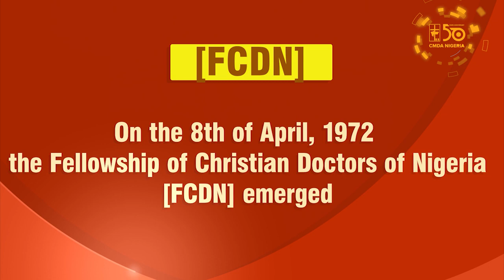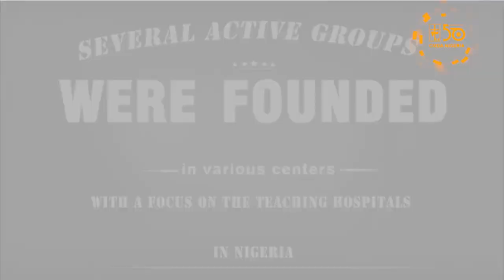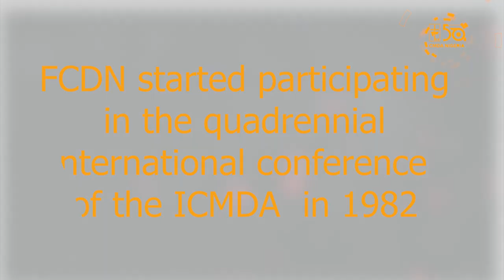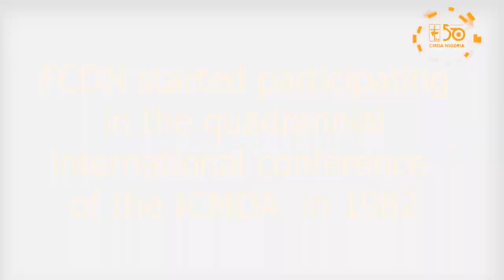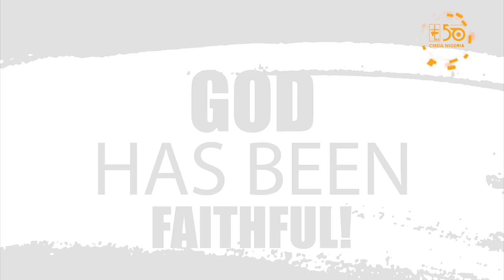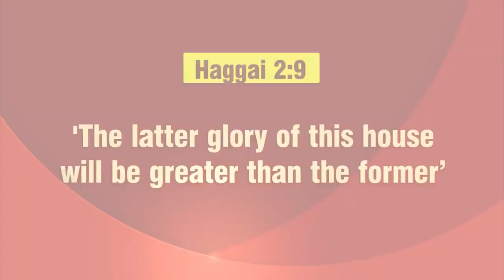The History of Christian Medical Dental Association (CMDA) of Nigeria & 50th Anniversary Documentary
It's CMDA @ 50 and God has been very faithful to us. This video shows the past, present and the future of CMDA.